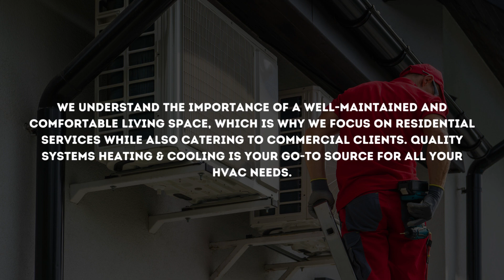Welcome to Quality Systems Heating & Cooling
Welcome to Quality Systems Heating & Cooling, your trusted partner for all your heating, ventilation, and air conditioning needs.
At Quality Systems Heating & Cooling, we are dedicated to providing top-quality HVAC solutions to ensure your home's comfort year-round. Our comprehensive range of services includes:
A/C installation and Repair
Gas Furnace Installation and Repair
Emergency Services
Heater and Thermostat Repair
We understand the importance of a well-maintained and comfortable living space, which is why we focus on residential services while also catering to commercial clients. Quality Systems Heating & Cooling is your go-to source for all your HVAC needs. Our location is at 16857 Welcome Ave SE, Prior Lake, MN 55372.
At Quality Systems Heating & Cooling, we are committed to delivering quality HVAC solutions to ensure your home remains a comfortable oasis. Count on us for all your residential and commercial HVAC needs.